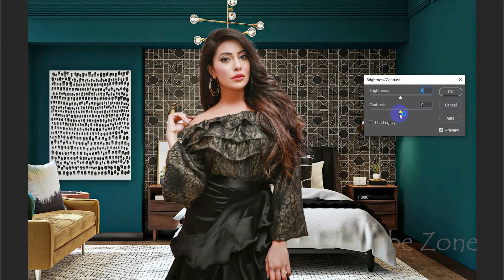How To Joint Picture Editing green Background in Photoshop cc. Tube zone photoshop cc tutorial